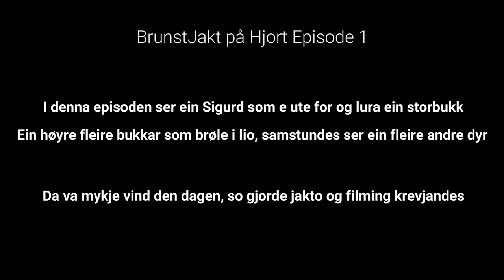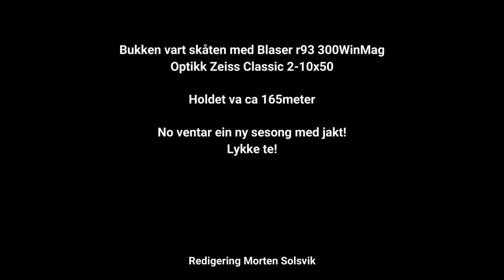Hjortejakt - BrunstJakt på Hjort / Brølendes Kronhjort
Da e ikkje mykje so slår og snika på Brølandes Kronhjort.
Husk og velg HD kvalitet!

Beklaga dårlig lydkvalitet, men da va mykje vind.